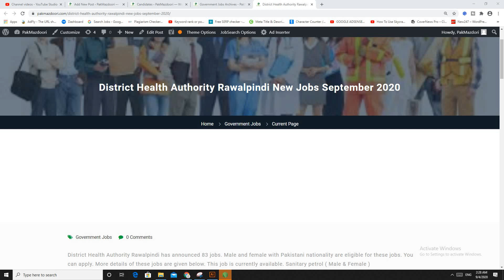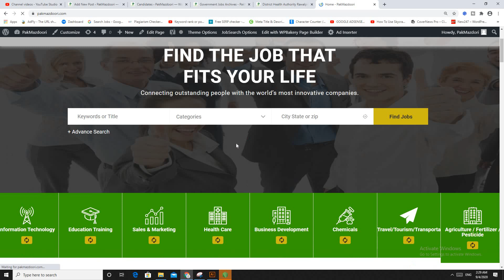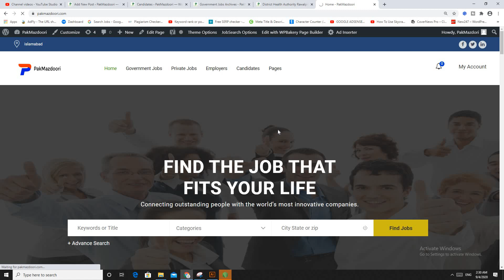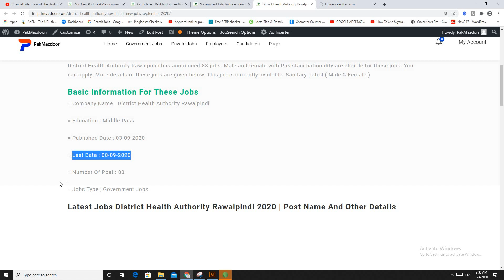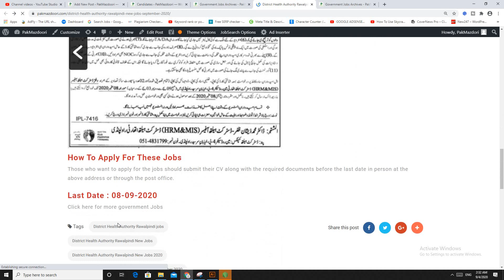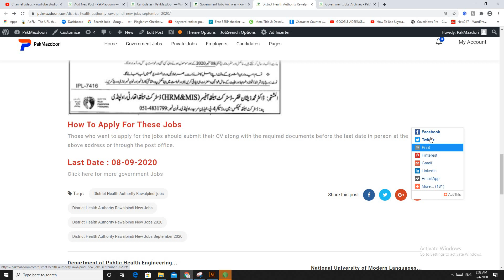District Health Authority Jobs September 2020 | Latest Health Authority Jobs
New Government  Health Authority Jobs 2020